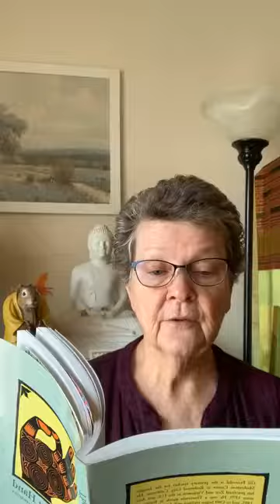Sunday morning dharma talk and meditation, with Vimala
Sunday morning dharma talk and meditation, with Vimala.  This is Blue Lotus Temple Podcast Episode 971, recorded 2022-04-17.